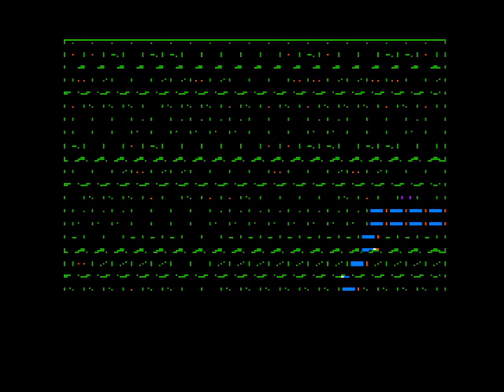The Battle of Shiloh for the Apple II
A turn-based strategy wargame set at the dawn of the US civil war, recreating the first major clash between the Confederate army and Grant's forces.

The game is played from an hexagonal grid and divided on turns of movement and attack phases, with pre-defined units divided in regiments of different sizes and abilities. You can choose whether to lead the Confederate or Union forces and the game allows for single or "hot-seat" 2P-multiplayer modes.

The first game based on the American civil war.
(Well, according to mobygames at least)

I have played so many other SSI games before, that I now let the AI play both sides...